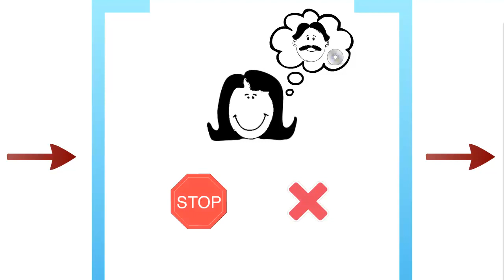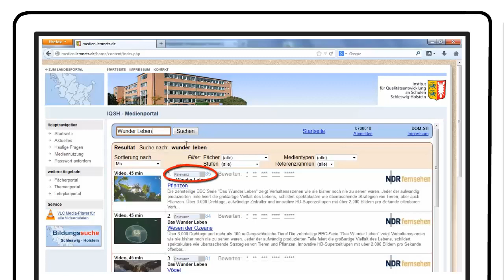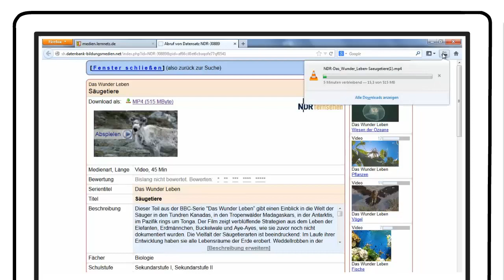Medien in der Mediathek des IQSH - geprüft und rechtlich sicher.